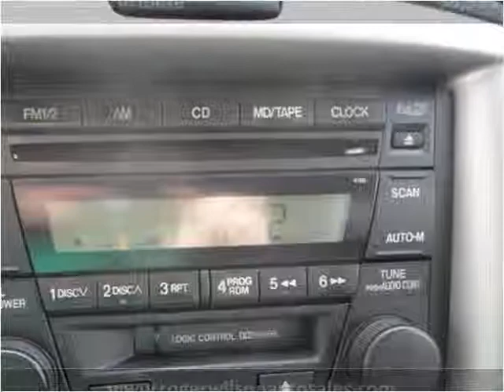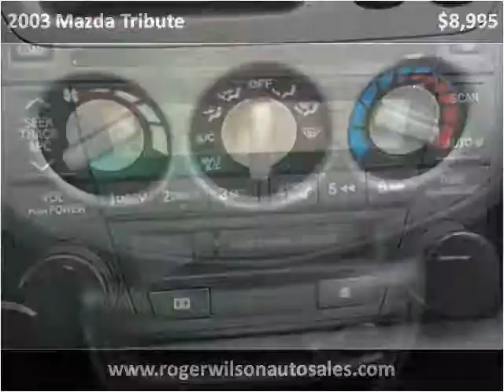2003 Mazda Tribute Used Cars Saint Louis MO